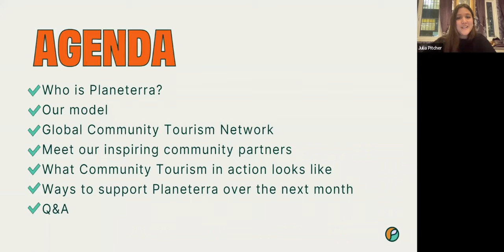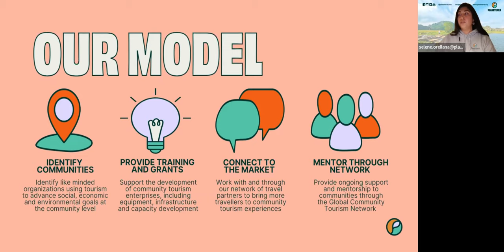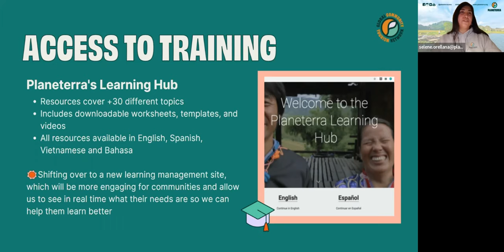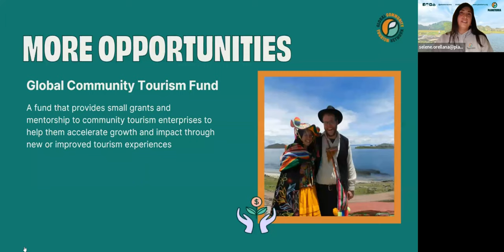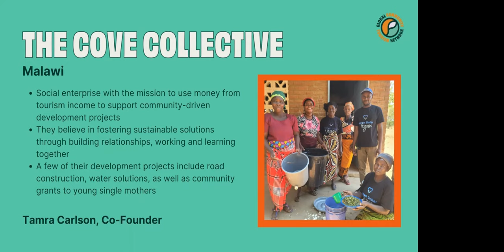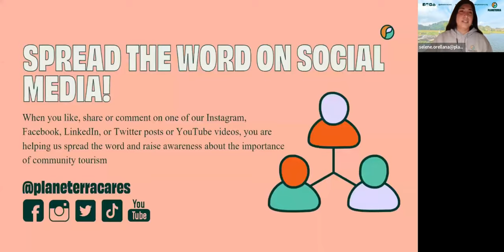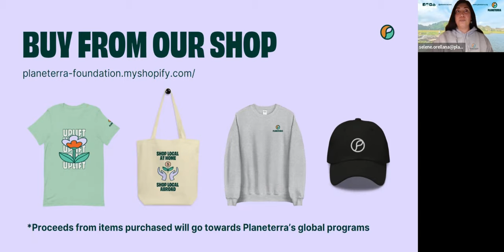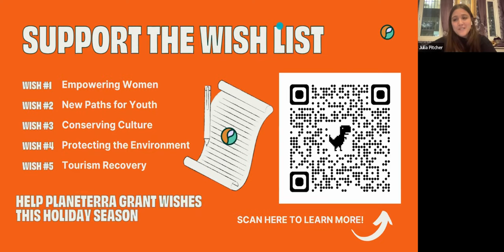What Community Tourism in Action looks like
Planeterra has been working to support communities all around the globe since 2003. Throughout the years, we have seen how community tourism can not only create a positive impact on many lives but also offer life-changing experiences to travellers.

But what are the implications of working in communitytourism, and what do communities really need to thrive in the tourism sector? We explore this and other topics in this video.